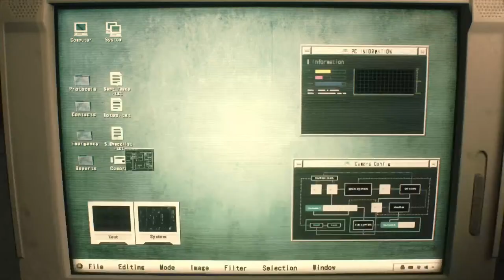Resident evil 2 ps5 remake